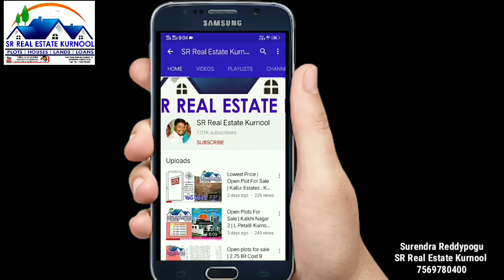SR-84|అగ్రికల్చర్ ల్యాండ్ ఫర్ సేల్ | 3 ఎకరాలు | ఒక ఎకరా పది లక్షల రూపాయలు | సురేంద్ర రెడ్డిపొగు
SR-84|
అగ్రికల్చర్ ల్యాండ్ ఫర్ సేల్
 3 ఎకరాలు
 ఒక ఎకరా పది లక్షల రూపాయలు
కేతవరం గ్రామం
కర్నూల్
 సురేంద్ర రెడ్డిపొగు